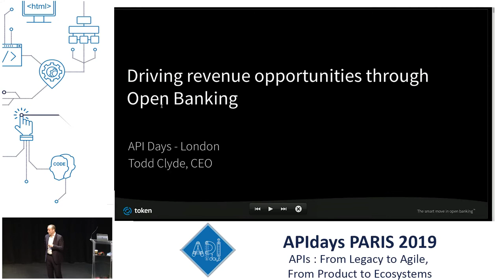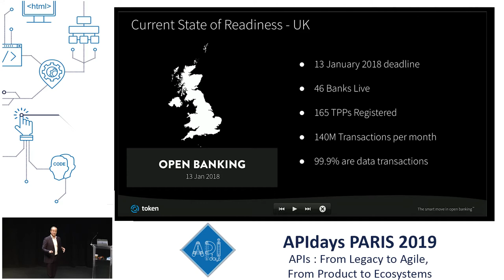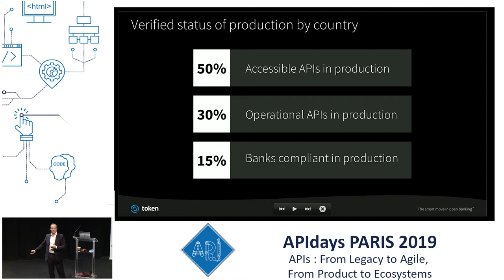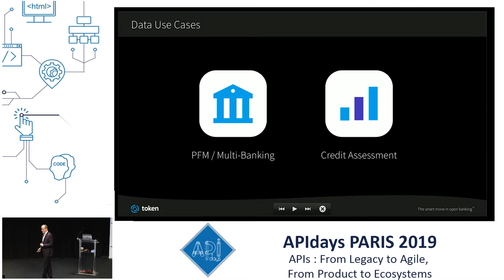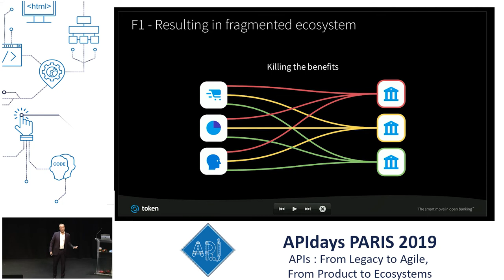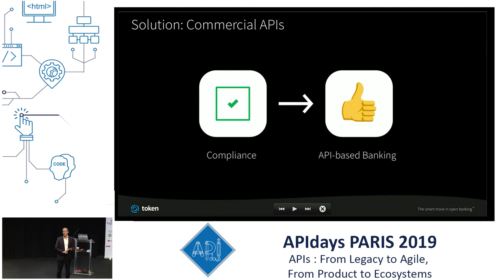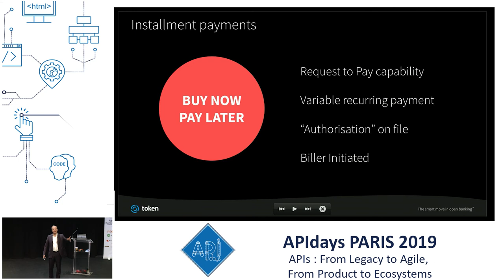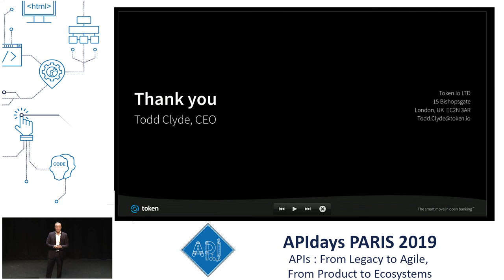Driving revenue opportunities across the Open Banking ecosystem, Todd Clyde, CEO @ Token.io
Driving revenue opportunities across the Open Banking ecosystem
Todd Clyde, CEO @ Token.io